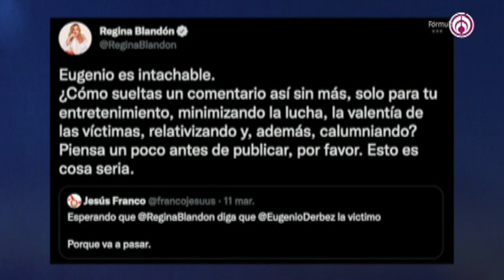Regina Blandón explota contra la prensa; defiende a Eugenio Derbez; con Javier Poza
A raíz del tuit en el que un usuario afirmó, sin pruebas, que pronto Regina Blandón destaparía episodios de acoso por parte de Eugenio Derbez, la actriz explotó contra la prensa al ser cuestionada sobre el tema, lamentando que muchos medios de comunicación lo dieron por hecho y que incluso se atrevieron a cuestionar a Alessandra Rosaldo, frente a su hija Aitana, sobre esta situación.

104.1 de FM y 1500 de AM